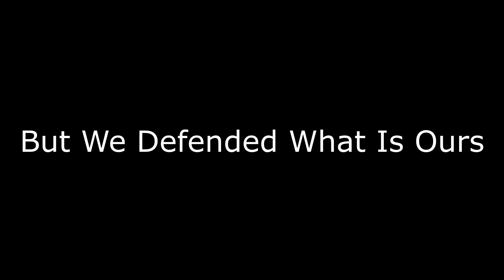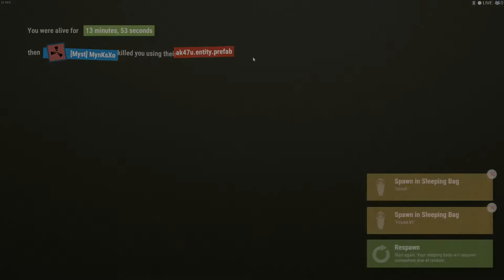Rust Tin Roof: Clan Wars 1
More clan war videos coming up if you play rust and would like to play with us we play on Rust Tin Roof, it is a modded server it is great fun and a lot of raiding/fights